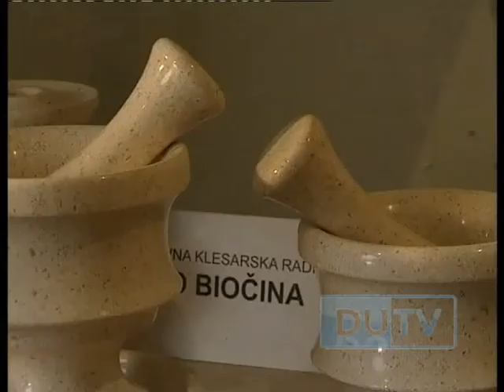20100820 IVO BIOČINA